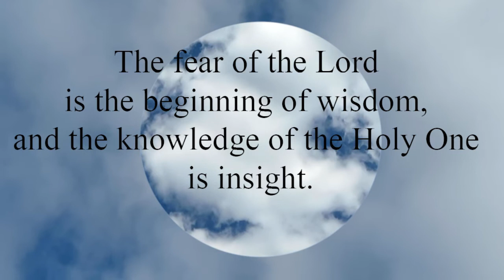Proverbs 9:10 The fear of the Lord is the beginning of wisdom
The fear of the Lord is the beginning of wisdom, and the knowledge of the Holy One is insight.
 - Proverbs 9(10)